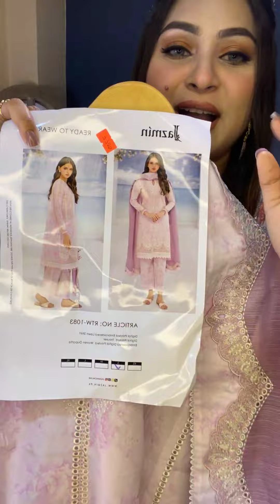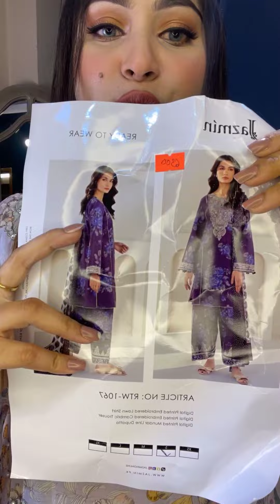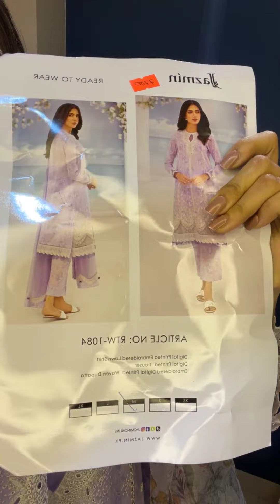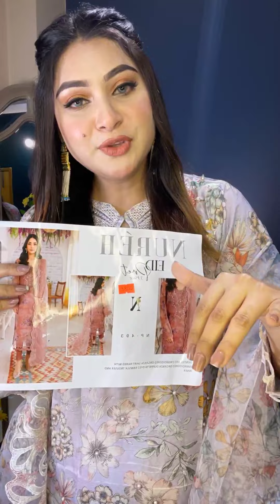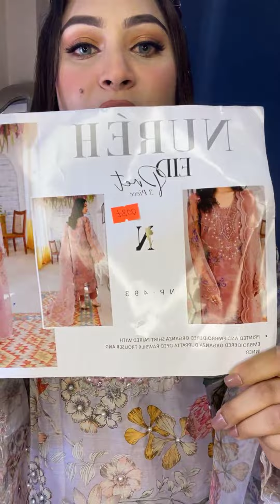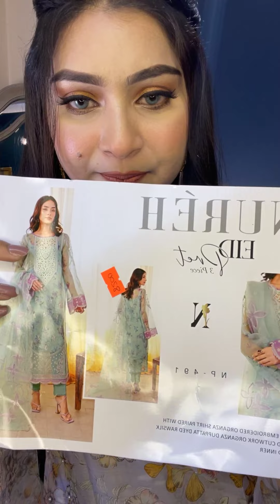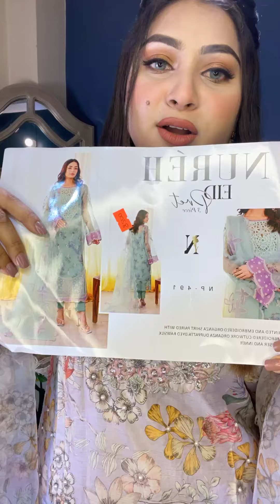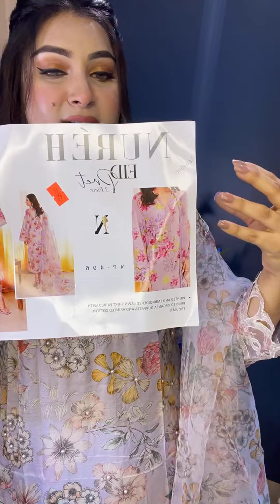🔥Nureh, Jasmin, Vanya, Mohagini Dress || Eid collection || Mohagni Summer Dresses Collection 2024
New shipment🔥
Eid UL ADHA Collection is live now
Nureh, Jasmin, Vanya, Mohagini Eid collection
Shop Address :
Shop no 11A/11B
3rd floor
Gulshan 2
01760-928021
Pink city shopping Mall

Mohagni dresses with price
Mohagni dresses sale
Mohagni dresses online shopping
Mohagni dresses online
mohagni sale
mohagni stitched
Mohagni Designer Chiffon Dresses 2024
Mohagni Brand Dresses
Lavish Mohagni Chiffon Dress
Mohagni Latest Collection  Pakistani Dresses
Mohagni custom stitch Salwar Kameez Style Wedding Dress
NEW Mohagni Chiffon Embroidered Dress 3 Piece
Mohagni velvet 3pcs dress with ready silk shawl
Unboxing of mohagni Brand, unstitch embroidered dresses
Mohagni Pakistani Suits, Dresses and Clothes
Pakistani Salwar Kameez Chiffon Mohagni Embroidered
Mohagni Lawn Dresses 2024 Designs Collection Sale
Luxury Chiffon Ready to Wear Collection by Mohagni
Vanya's Collection
vanya dresses sale
Vanya dresses online
vanya clothing
vanya designer suits
vanya pk
vanya dress review, vanya dress, vanya dress unboxing, vanya singh dress haul, vanya clothing reviews, vanya clothing, vanya singh bodycon dress, vanya singh meesho dress haul, vanya shop,
Check Out Vanya's Collection of Chic Kaftans And Kurta Sets
Buy Eastern Dresses For Women in Pakistan
Cera Una Volta - Vanya floral cotton-blend dress
থ্রি পিস কালেকশন ২০২৪, থ্রি পিস কালেকশন, থ্রি পিস কালেকশন খুচরা, থ্রি পিস কালেকশন পাইকারি, থ্রি পিস কালেকশন অনলাইন, থ্রি পিস কালেকশন সুতি, থ্রি পিস কালেকশন নিউ, থ্রি পিস কালেকশন ২০২৪ পাইকারি, থ্রি পিস কালেকশন ২০২৪ সুতি,
latest dress design for eid 2024,
new trending dress for girls 2024,
trending traditional dress for girls 2024,
trending traditional dresses 2024,
latest trendy dresses for ladies 2024,
new traditional dress design 2024,
new dress design for summer 2024,
new dress design 2024 for girl wedding,
new trending dress for wedding 2024,
new trending party wear dresses 2024,
latest western dress design 2024,
cotton dress design for girls 2024,
new 2024 dress designs for little girls,
latest trending traditional dresses,
wedding dresses 2024 best dress designs,
new dress design 2024 for girls party wear,
new dress design 2024 for girl wedding lehenga,
Phulki 07 May 2024 Today Full Episode | ফুলকি আজকের পর্ব
Saathi 07 May 2024 Today Full Episode | সাথী আজকের পর্ব
Kar Kache Koi Moner Katha 07 May 2024 Today Full Episode - কার কাছে কৈই মনের কথা
Jagadhatri 07 May 2024 Today Full Episode | জগদ্ধাত্রী আজকের পর্ব